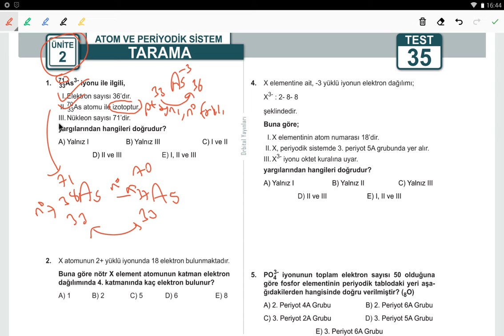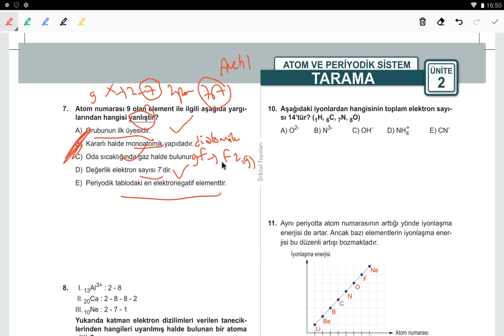ORBİTAL YAYINLARI 9.SINIF ATOM VE PERİYODİK SİSTEM TARAMA TEST-35